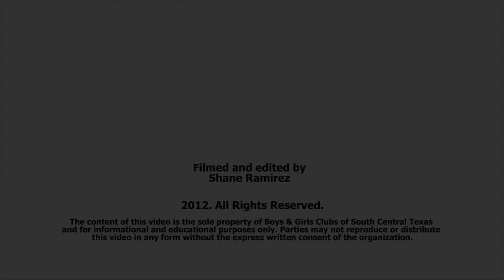Texas Preparatory School: Preschool Performance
The preschoolers perform for the Texas Preparatory School and show how fun learning can be!